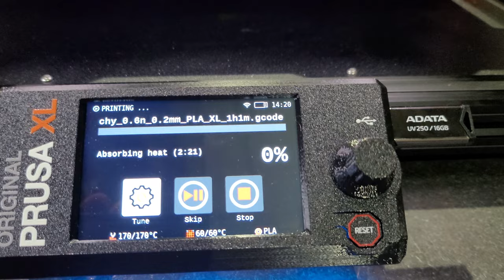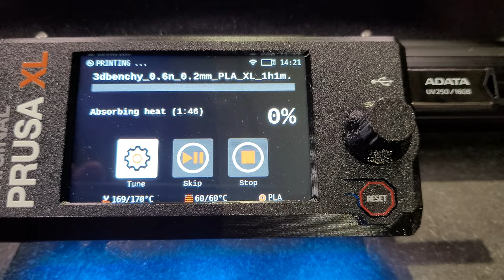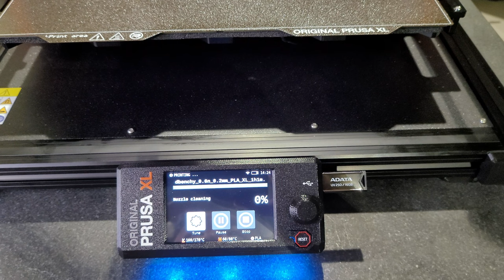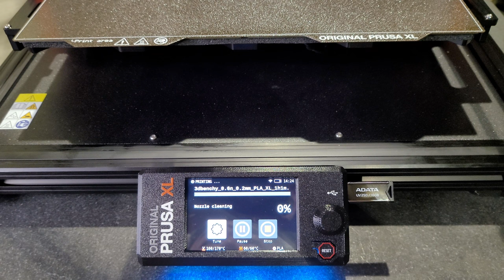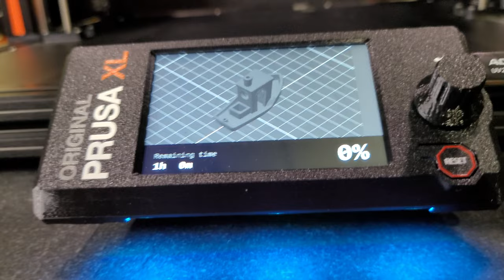3D 프린터 모델 3DBenchy 뽑아보기 프루사 XL 조립기 마지막편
3D 프린팅 모델 Bench 뽑아보기 프루사 XL 조립기 마지막편